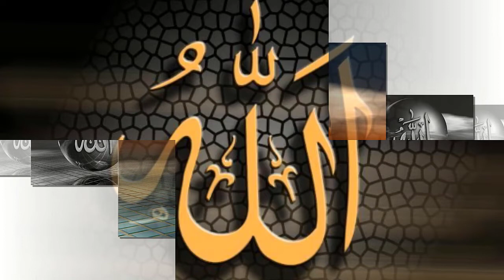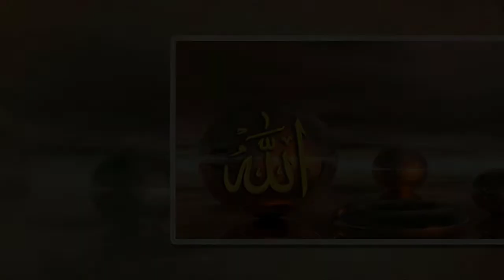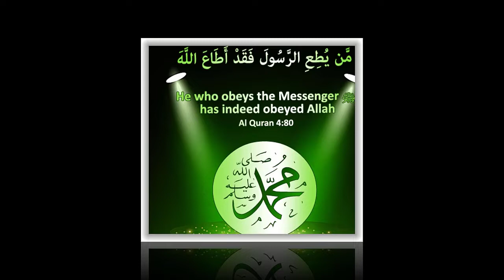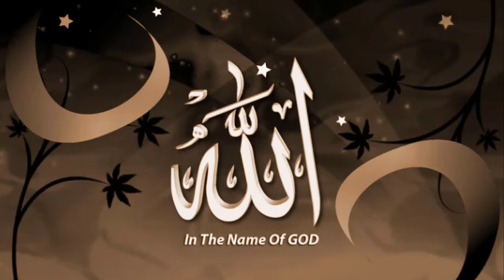Hazrat Bibi Fatima ka Jannati Libaas | Islamic Waqiat In Urdu Phool Aur Khushboo